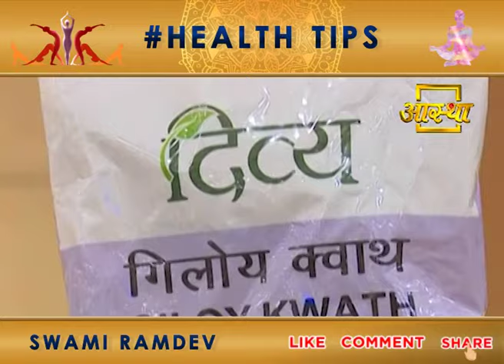यूरिन इन्फेक्शन (Urine Infection) के आसान घरेलू उपाय | Swami Ramdev